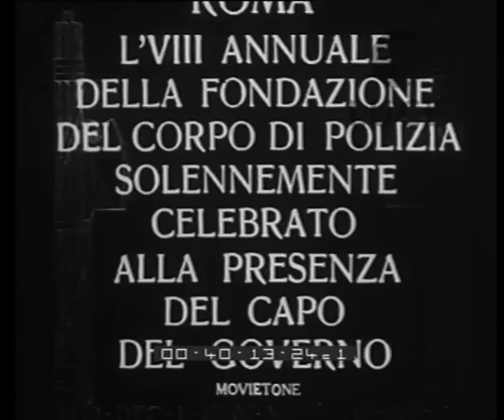La festa annuale della polizia a Villa Glori alla presenza del Duce.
Descrizione sequenze:Sfila la banda della polizia di Caserta ; Alcuni reparti passo di marcia ; I reparti entrano nelle. palazzine della Scuola Tecnica di Caserta ; Il ministero dell'Interno a Roma ; I corridoi del ministero con gli allievi della scuola di Polizia di Roma che entrano nelle aule ; Alcuni allevi impegnati con il radiotelegrafo ; Reparti a cavallo in un piazzale di Villa Glori davanti al Duce ; I partecipanti al saggio ginnico schierati in un grande piazzale eseguono alcuni esercizi ginnici ; Alcuni partecipanti al saggio in primo piano mentre svolgono esercizi ; Suggestiva panoramica di un esercizio compiuto dai partecipanti akl saggio in rapidissima successione ; Gli spettatori ; I cani poliziotto sfilano in attesa di iniziare il saggio ; I cani poliziotto affrontano un percorso ad ostacoli ; Il nervosismo dei cani poliziotto durante il saggio ; Gli schermidori schierati al centro del. piazzale ; Vengono indossate le visiere ; Vengono simulate le azioni di un assalto con parate e risposte ; Gli schermidori si tolgono la visiera al termine del saggio ; Motociclisti affrontano con le loro moto un percorso di saliscendi, salti e discesa di scalini ; I ginnasti prima di iniziare il sdaggio salutano il Duce ; Vengono eseguiti esercizi a corpo libero ; Cavalieri saltano arbusti incendiati tra colonne di fumo ; Cavalieri affrontano la tradizionale prova del salto nel cerchio del fuoco ; I cavalieri vengono applauditi dagli spettatori tra cui il Duce al termine del saggio ; Il Duce a cavallo passa in rassegna reparti del corpo di Polizia ; Sfilano i reparti della polizia: a terra, in bicicletta, in moto, in sidecar, a cavallo, in macchine e in autoblindo davanti al Duce che risponde con il saluto fascista ; Dopo la sfilata tutti i reparti schierati di fronte al Duce a cavallo ; Il Duce lascia Villa Glori al termine della celebrazione ;